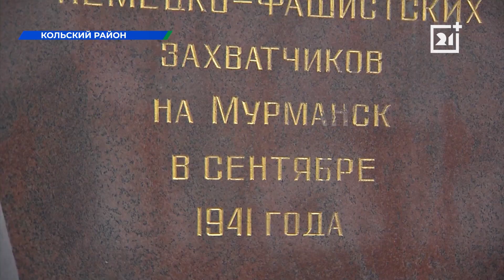Митинг памяти собрал десятки гостей в Мурманской области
Дети войны, волонтеры, люди, которым небезразличен подвиг воинов полярной и 14-й стрелковой дивизии — все они собрались сегодня, чтобы почтить память павших.

В этой точке в сентябре 1941 года ценой героических усилий защитники Заполярья сумели остановить силы вермахта наступавшие на Мурманск.